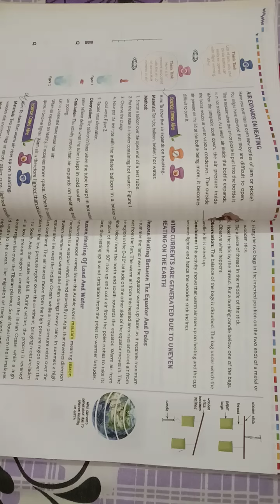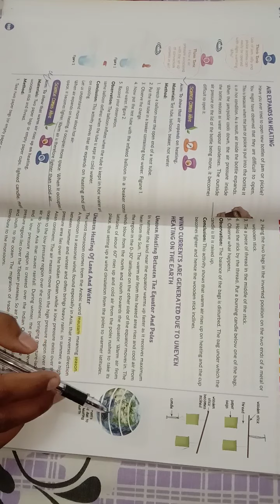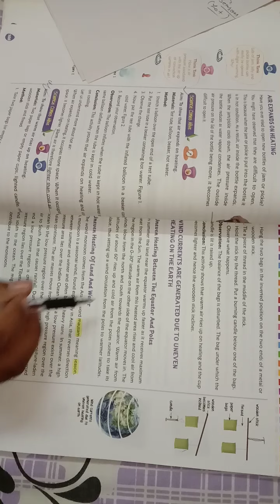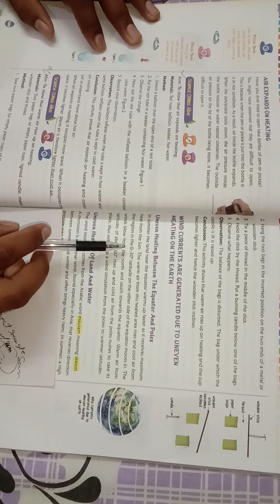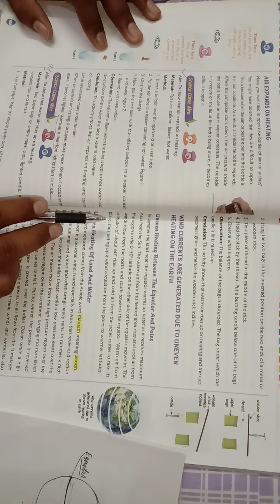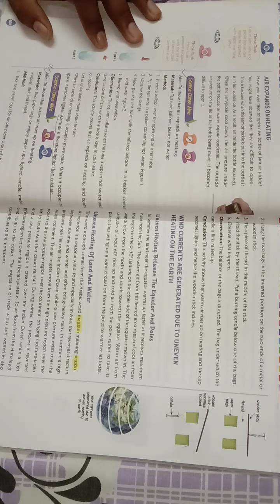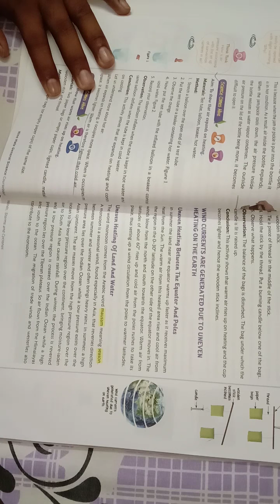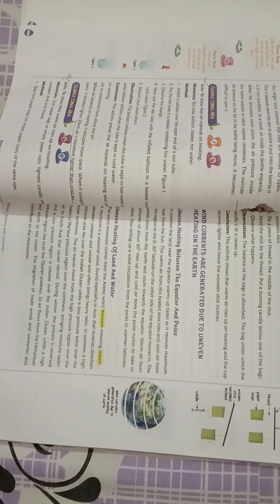CBSE Class:7 Chapter-8 (Wind, Storms and Cyclones)